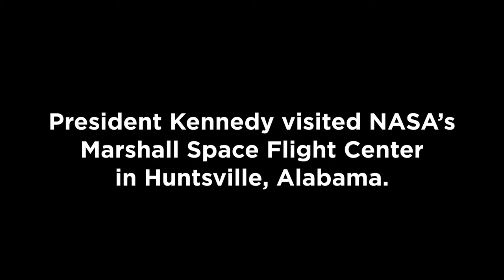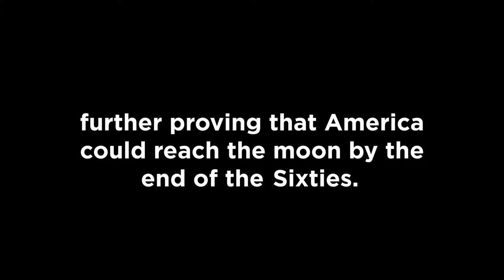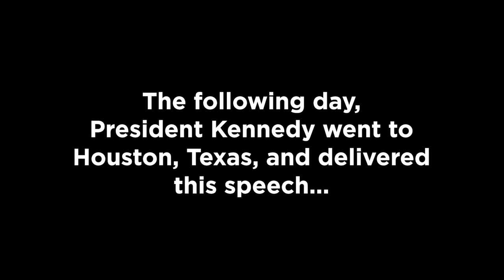President Kennedy's Rice University Speech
On September 12, 1962, President John Kennedy spoke at Rice University.  In his speech, the President discussed the necessity for the United States to become an international leader in space exploration and famously states, "We choose to go to the Moon in this decade and do the other things, not because they are easy, but because they are hard."

One day before the iconic speech, President Kennedy visited the Marshall Space Flight Center in Huntsville, Alabama where he saw the Saturn rockets that would take the human race to the moon for the first time.